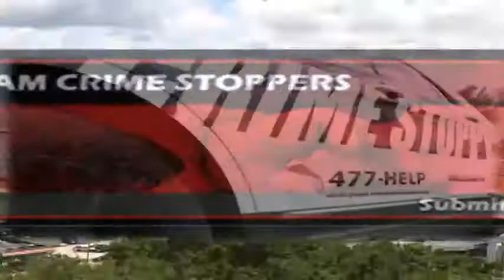CRIME STOPPERS-TOURIST PURSE SNATCH-20150415 1 (Output 1).mp4